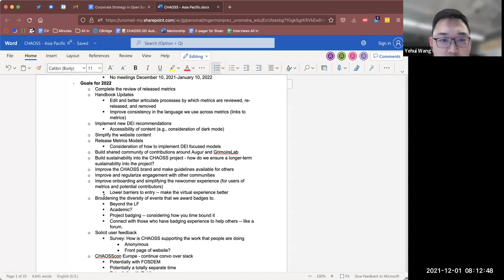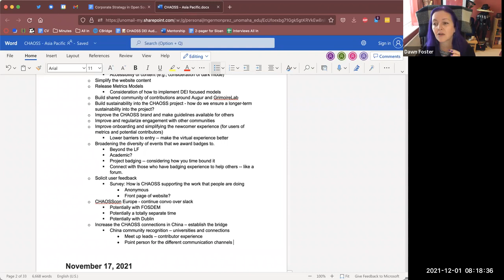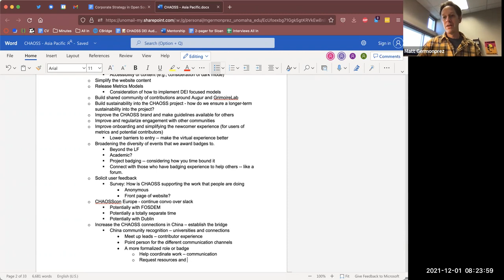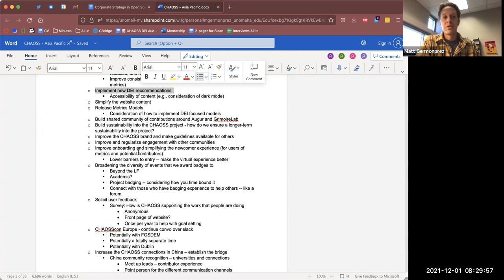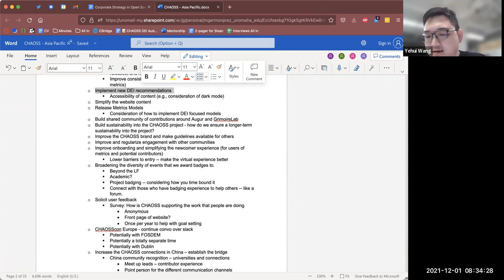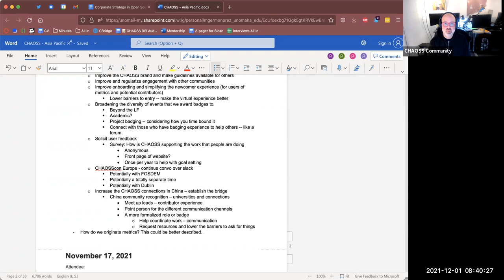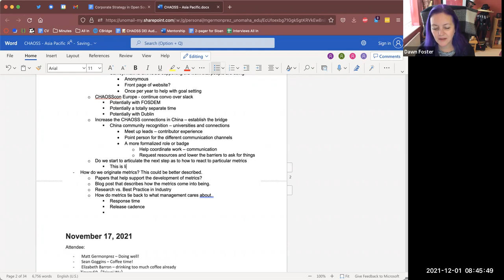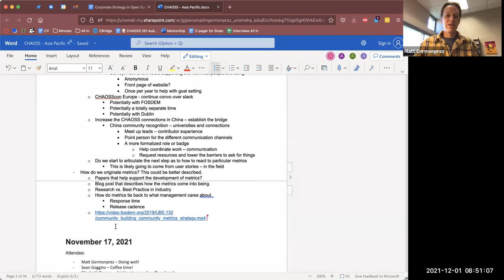CHAOSS Asia-Pacific Community Call 12-1-21